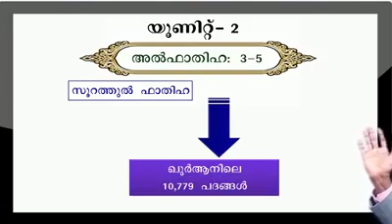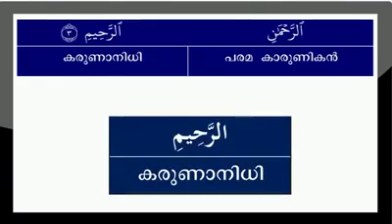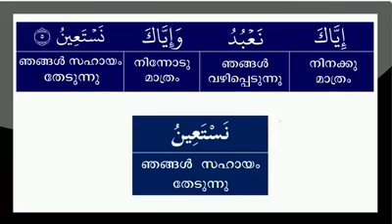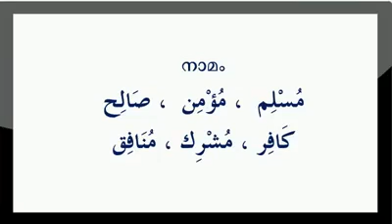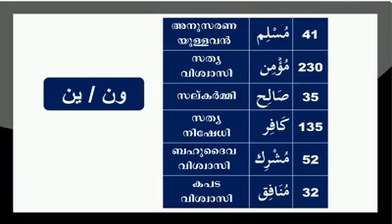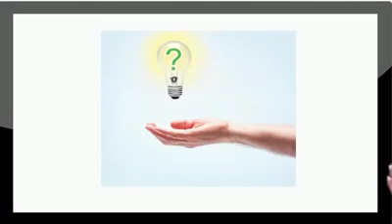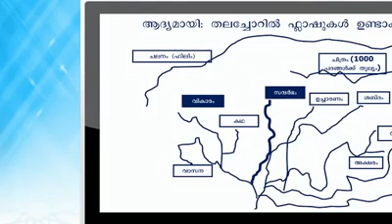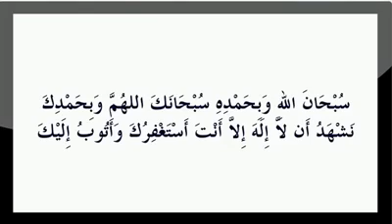ഖുർആൻ ക്ലാസ്സ്‌ ഭാഗം 2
Hassan Mannani